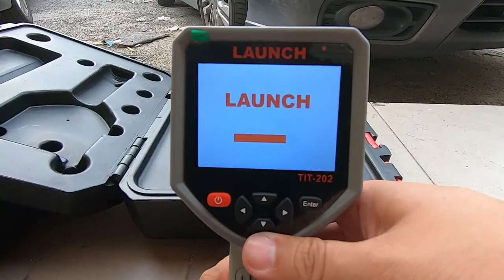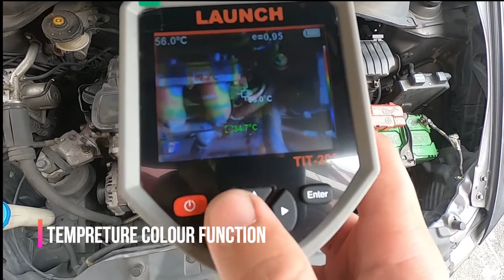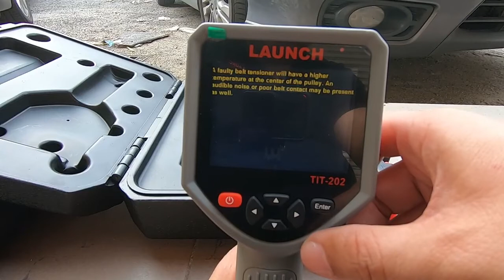LAUNCH TIT 202 thermal image camera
Основное назначение TIT-202 - бесконтактное дистанционное измерение температуры, поиск неисправностей оборудования, электрики и электроники автомобиля